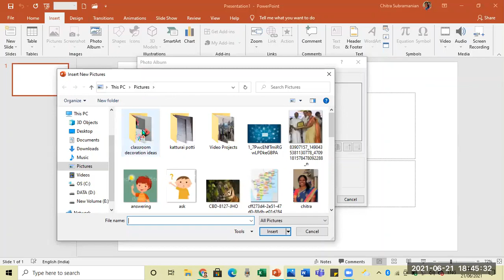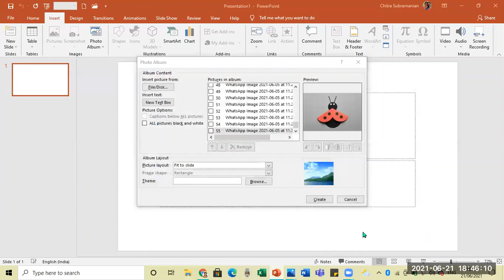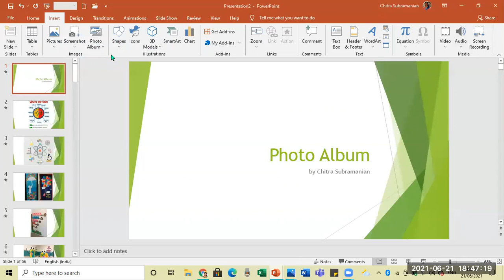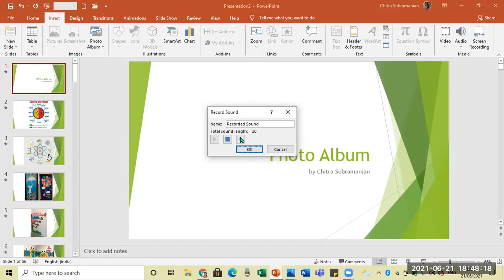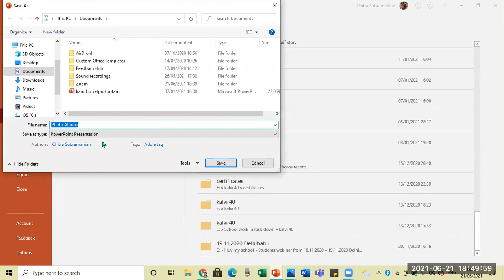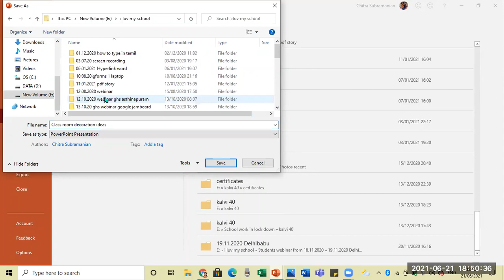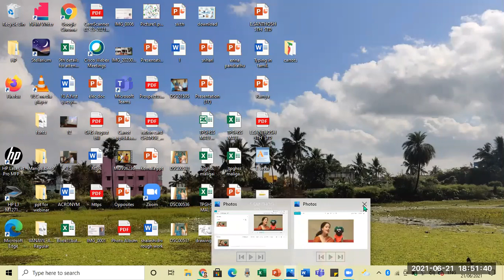How to create video from ppt, in 10 min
Today with pictures downloaded ready we created a fifty-slide ppt within 10 minutes and converted it into video. just try it.